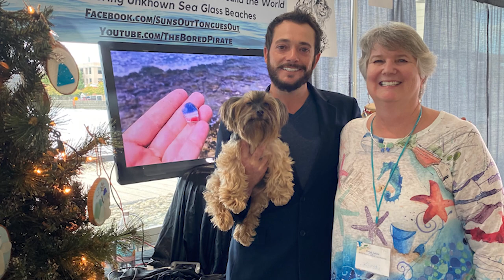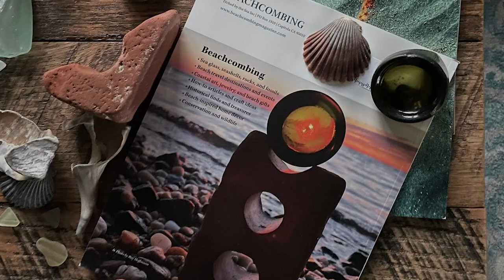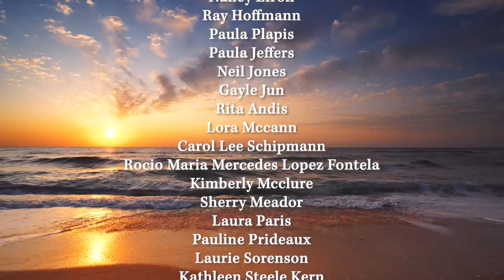Beachcombing Club Highlights 2022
Thank you to the members, presenters, and sponsors who shared their passion for beachcombing with us this year! It's been a great year spent with new and old friends and we can't wait for next year.

Thanks to all the Beachcombing Club members. GOLD:, Kristina Braga, Jodie Bushey, Lori Christofferson, Emma Claughton, Karen Cooper, Christine Crawford, Bryna Darling, Joanna Farrell, Madeleine Fontillas Ronk, Lisa Foy, Jodie Greene, Holly Hanau Koncz, Laurel Holubik, Kimberly Jennings, Terri Kirby Hathaway, Elizabeth La Salla, Julie Lynn, Jennifer Matos, Anne Mauro, Joseph Murray, Ken Overly, Cynthia Raffaele, Jason Sandy, Svea Scholten, Tammy Schuetz, Laurie Silver, Bernadette Skipper, Karyn Smith, Christine Solorio, Lala Stein, Angela Swartz, Becky Thielbar, and Glenn Tolle. SILVER: , Ginger Bowman, Marylyn Broomhall, Lynn Burress, Joanne C Blanchard, Karen Davis , Amy Dries, Christine Gavin , Debbie Kasyan, Brendan Keeley, Marie-Anne Norcross, Jan Piazza, Heike Schneider, Linda Schnell, Asheley Simpson, Diana Smith, Scott Smith, Janice Thomas, Kathy Tiffany , Elisa Turdo, Adrienne Van Dun, Michelle Wilkes , Katherine Wittig, and Caryl Yaiser.  BRONZE:, Cecilia Auth, Marianna Bellantoni, Niamh Brosnan, Judy Campagna, Deirdre Clark, Linda Cosio, Maggie Crockett, Nancy Efron, Ray Hoffmann, Paula Plapis, Paula Jeffers, Neil Jones, Gayle Jun, Rita Andis, Lora Mccann, Carol Lee Schipmann , Rocio Maria Mercedes Lopez Fontela, Kimberly Mcclure, Sherry Meador, Laura Paris, Pauline Prideaux, Laurie Sorenson , Kathleen Steele Kern, Becky Urani, Lorraine Walsh, and Carol Weilandics.